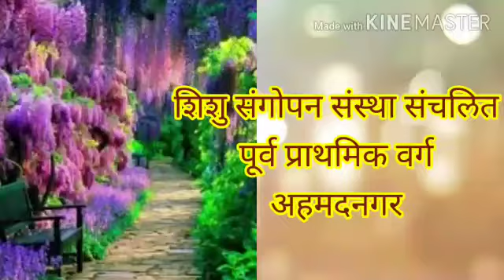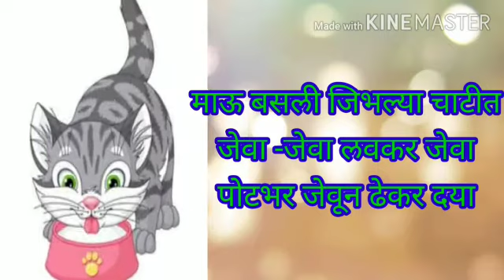बडबड गीत asrat pasart savita ramesh phirodia prashala, Ahmednagar